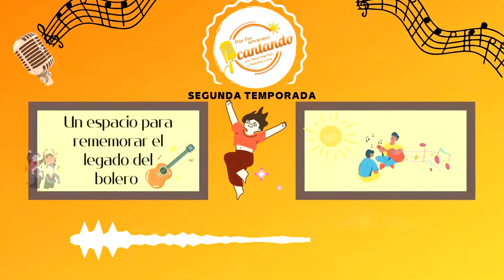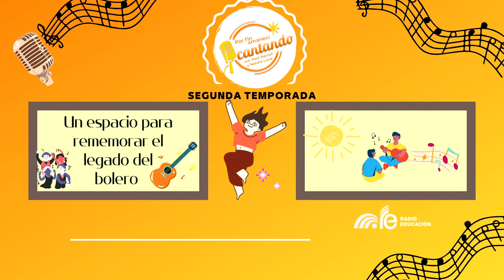La música de Gonzalo Curiel Barba (Segunda parte) en Por fin amanecí cantando (2a temporada)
Este domingo te invitamos a escuchar la segunda parte de una charla aderezada con música acerca de la vida y obra del músico y compositor mexicano Gonzalo Curiel Barba.